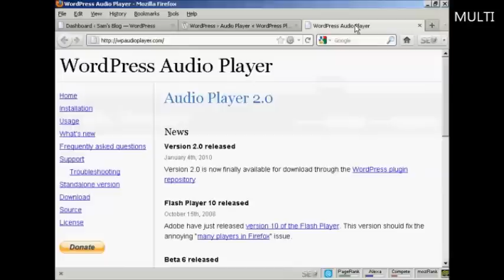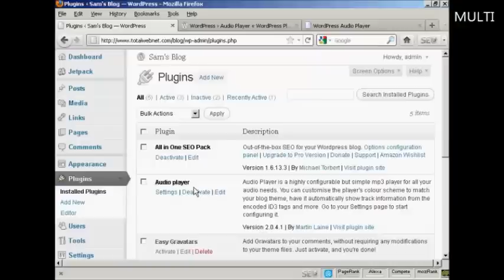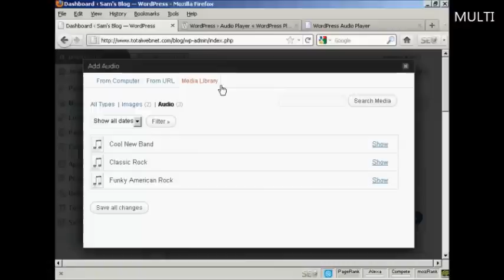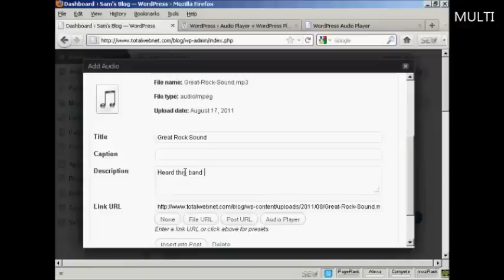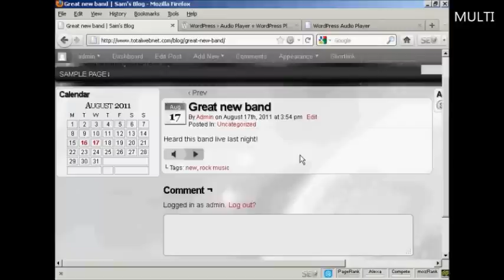How to Insert Audio or MP3 Files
Great video on How to Insert Audio or MP3 Files